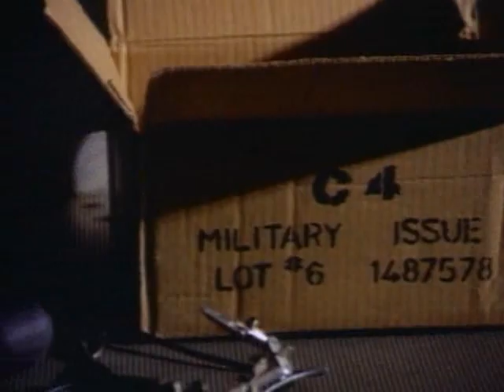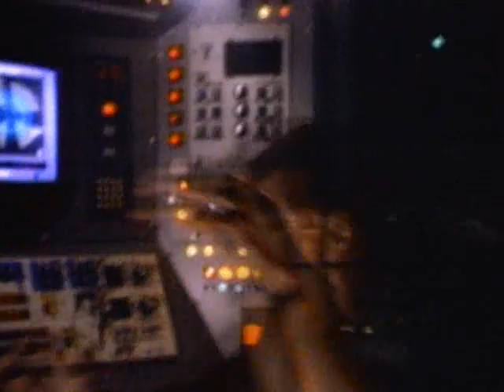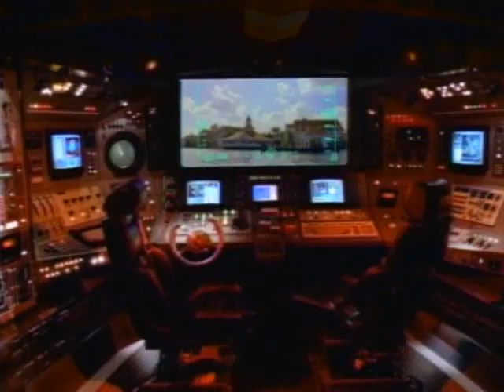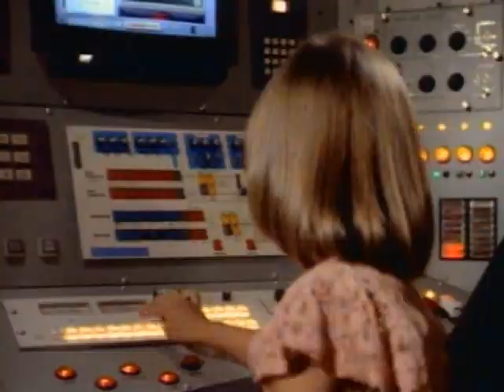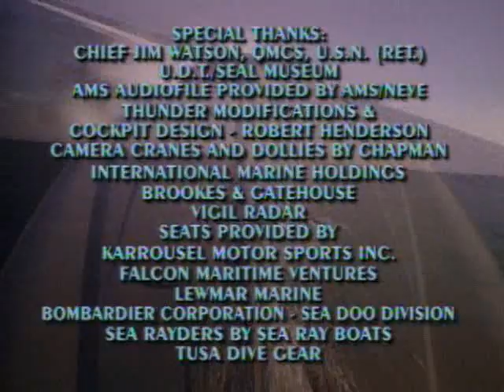Thunder in Paradise / Гром в Раю (ep.20) Dead Reckoning / Отсчет смерти